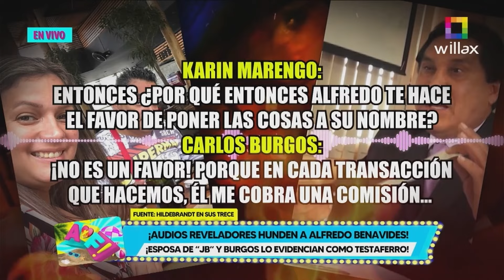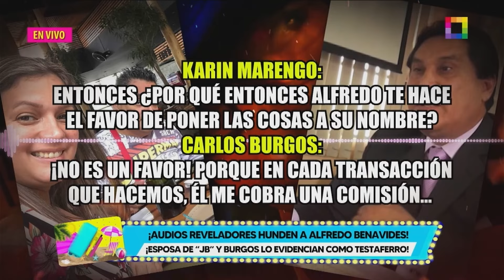Amor y Fuego - FEB 28 - ¡AUDIOS REVELADORES HUNDEN A ALFREDO BENAVIDES! | Willax